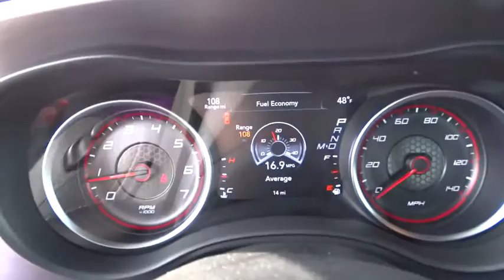2016 Dodge Charger Boulder, Longmont, Broomfield, Louisville, Denver, CO 14676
2016 Dodge Charger

Boulder Dodge
2100 30th St

Introducing the 2016 Dodge Charger! It prioritizes style, powertrain versatility and safety in an exceptional sedan package! All of the premium features expected of a Dodge are offered, including: front and rear reading lights, variably intermittent wipers, and 1-touch window functionality. It features an automatic transmission, all-wheel drive, and a refined 6 cylinder engine. We pride ourselves in the quality that we offer on all of our vehicles. Please don't hesitate to give us a call.
1-YEAR SIRIUSXM RADIO SERVICE,50 STATE EMISSIONS,CALL ,CLOTH SEATS,ENGINE: 3.6L V6 24V VVT,FOR MORE INFO,PARKSENSE REAR PARK ASSIST SYSTEM,POPULAR EQUIPMENT GROUP,QUICK ORDER PACKAGE 28G,REMOTE START SYSTEM,SIRIUSXM SATELLITE RADIO